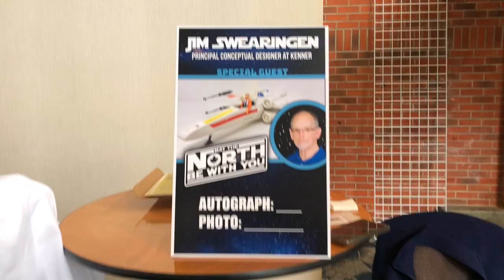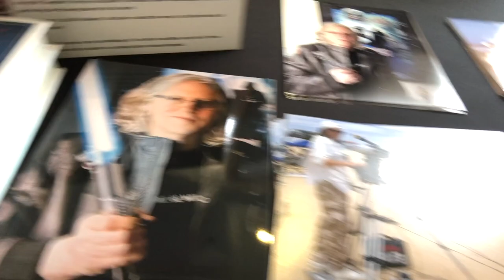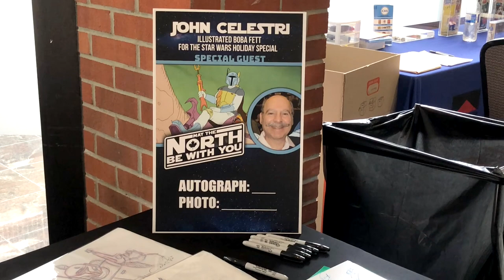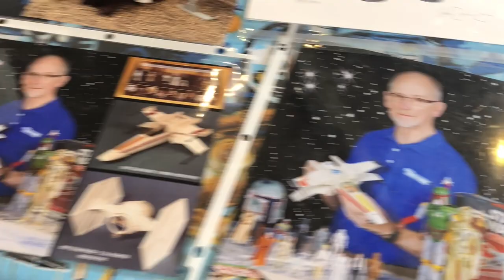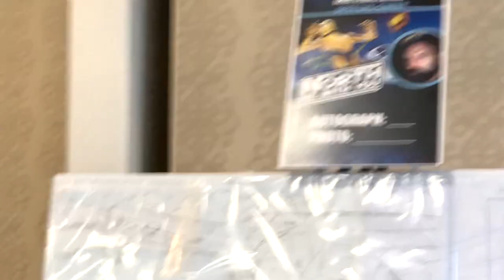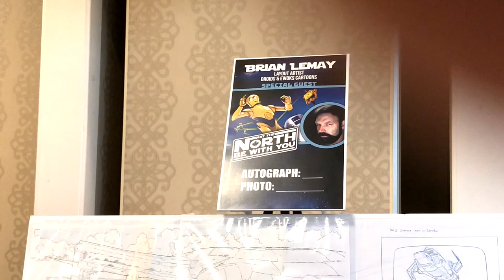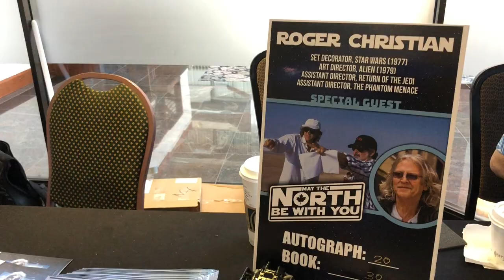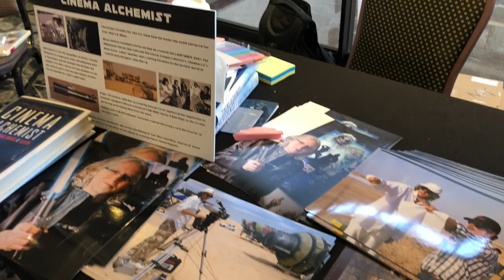Roger Christian & M.Class Dias at May the North be with you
I had an awesome time at May "The North Be With You" Star Wars panel discussions. Listening to stories from John Celestri, Jim Swearingen, Brian Lemay, Lawrence Jacobs, Gord Warren & last but not least Roger Christian. This hour long vlog will truly give you a behind the scenes tales of the creation of Star Wars.

00:00 Intro
01:40 M.Class meets Roger
01:55 Scoping the scene
03:52 first panel starting soon
04:49 John Celestri & Jim Swearingen on stage
10:52 Lawrence Jacobs & Brian Lemay on stage
16:22 Roger Christian on stage

(Spotify, Apple music, Google Play, Amazon Music, Deezer and Tidal)